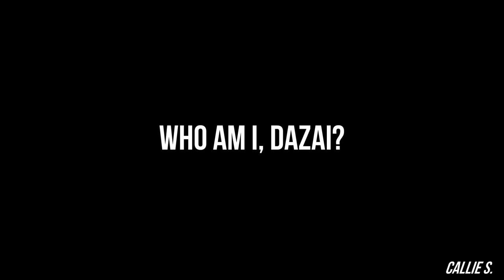Bungo Stray Dogs: STORM BRINGER [Nakahara Chūya. Sixteen] - Teaser Trailer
It has been a year since Chūya joined the Port Mafia after ending the "Arahabaki Incident" with Osamu Dazai. As he aims for the executive position, a man named Paul Verlaine appears before Chūya, calling him his younger brother! "I will kill anyone who intervenes with your heart," he announces. To thwart his plans, Chūya teams up with European artificial intelligence investigator, Adam. The sign of a storm waiting to swallow Yokohama brews once again.